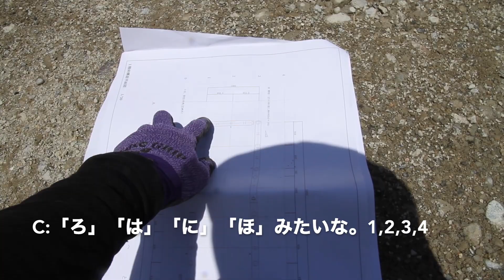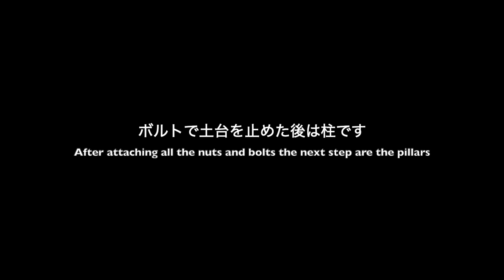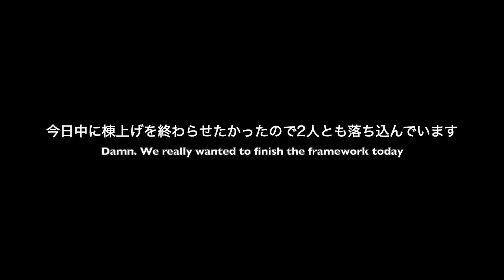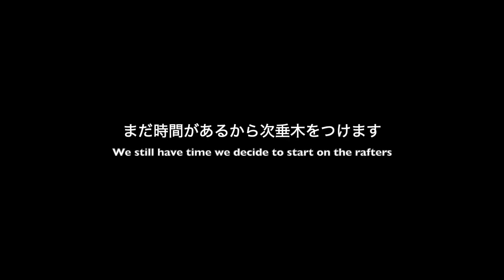〜セルフビルド〜初めての棟上げ。AKIYA AWAJI今回は空き家じゃない。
どうもAKIYA AWAJIのトモヤ＆シェリルです。
私たちは、全くリノベーションした事ないところからボロボロの空き家廃墟をセルフリノベーションで古民家宿へと大変身させました。
その記録をyoutubeでみなさんにシェアできればと思いこのチャンネルは始まりました。
で、今回はというと番外編です。空き家じゃないんです。
AKIYAAWJI今回は初の新築に挑戦です。
セルフビルドです。作ったのは洗濯室で少し小さいですが、プレカットを頼んで、今回初めて棟上げから自分達でやりました。

いつもの応援といいね、コメントありがとうございます。
＠AKIYA AWAJI